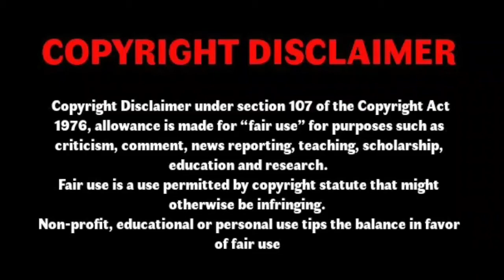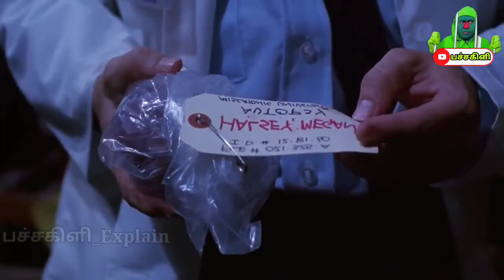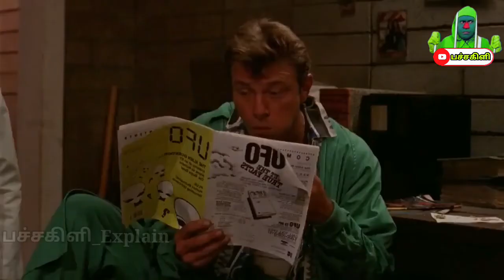Re animator 1989 part 2 | Explain in tamil | voice over | english to tamil | Mr.tamilan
உலக சினிமாவை ரசிக்க மொழி ஒரு தடையா இருக்கு அப்டின்னு நெனைக்குற தமிழ் ரசிகரா நீங்க .மொழி புரியாமலும் , நேரம் இல்லாத காரணத்தாலும் நிறைய நல்ல நல்ல படங்கள மீஸ் பன்றோம்னு கவலை படுறீங்களா .இனிமே அந்த கவலை உங்களுக்கு வேண்டாம். இந்தோ உங்களுக்காகவே பச்சகிளி எங்க லட்சியமே நீங்க உங்க வாழ்க்கைல மிஸ் பண்ணவே கூடாக நல்ல தரமான உலக சினிமாவை உங்க கிட்ட கொண்டு வந்து சேர்க்குறதுதான் . கொறஞ்ச நேரத்துல சுவாரசியமா ஒரு படத்தோட கதையை உங்களுக்கு சொல்ல போறோம் . அதுக்கு நீங்க பண்ண வேண்டியதுல்லாம் ஒன்னே ஒன்னு தான் .

Ending Explained
Story Explain
tamilhollywood movie explained in tamil
movies explained
explain hollywood movie in tamil
reanimator movie in tamil,
hollywood movie tamil explanation,
movie explained,
endingexplaintamil,
Reanimator full movie,
hollywood movie,
explained in tamil,
south korean movie explained in tamil,

If you would like to any movie clips i have used in this video , send a email to and your clip will be removed immediately. We have invested lot of time and effort  to raise this channel.  Iam happy to give the revenue to you.

- It is not trans-formative in mature

- I only used bits and pieces of videos to get the point across where necessary. Our understanding is that it is in correlation to fair right use, however given that it is open to interpretation, if any owers of the content clips would like us to remove  the video, we have no problem with that will do so as fast as possible.

     They are trans-formative in positive sense, we take clips from various sources to help create an atmospheric feeling that will help people in hand situations in their life.
    We also do not wish to use the heart of any piece of work that would perhaps decrease the market value of the content so that people can reach out and subsequently increase the market value.